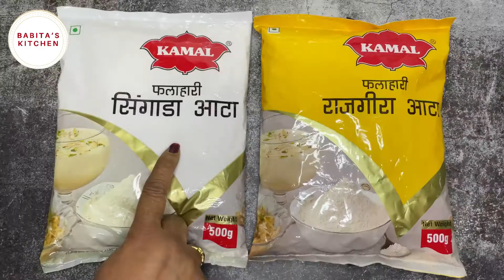Mahashivratri Special Recipes | महाशिवरात्रि व्रत | Easy Vrat Recipes | 3 Instant Vrat Recipes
On the Auspicious Occasion of Maha Shivratri, I Wish All the Devotees of Lord Shiva, Happy Maha Shivratri.

In this video , I am sharing 3 easy recipes which you can have during fasting those are Rajgira-Singhada Puri,Sabudana Vada & Aloo Ki Sabji. You can cook all these recipes and enjoy it with your family in this Shivratri Festival.